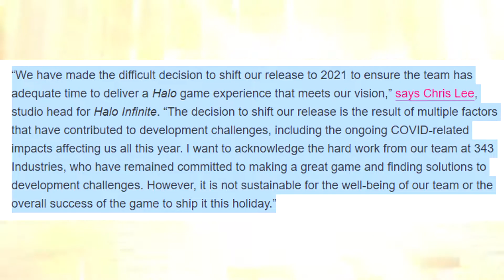Halo Infinite Delay | What happened? | Where do we go from here?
This video I will be discussing the latest news surrounding Halo. My thoughts on the decision, and what I think should happen.